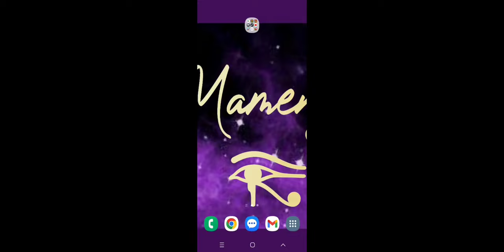melon playground Damian Diaz